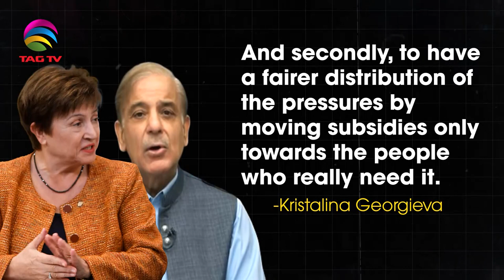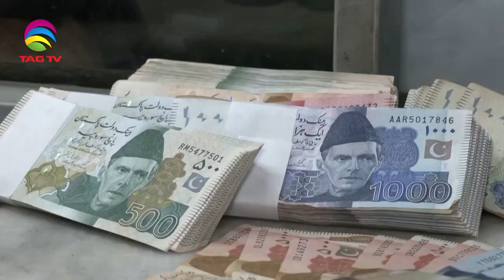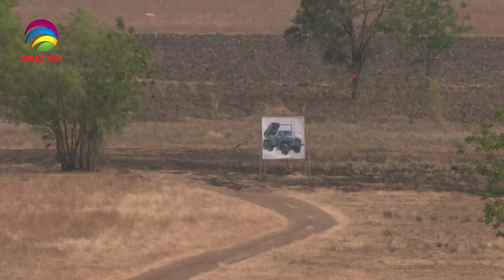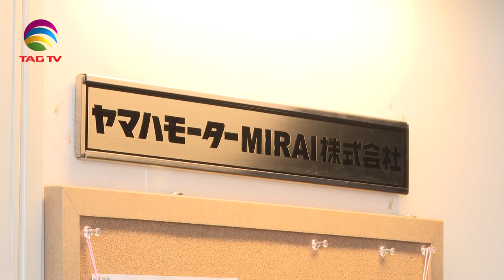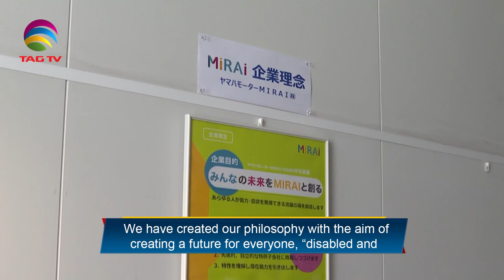India's Role in South Asia & World's Geo-Politics - March 11, 2023 - South Asian Weekly News Show